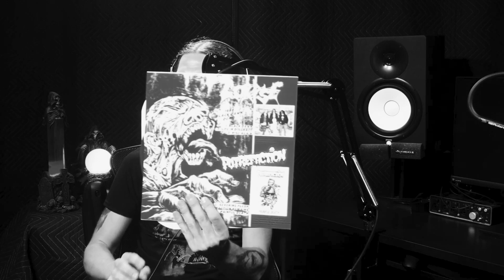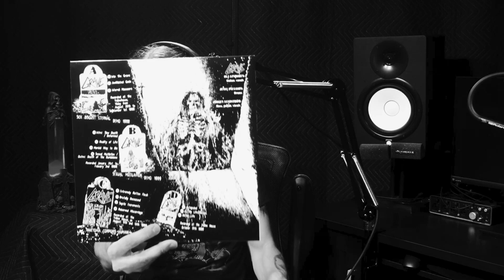1 Hour 37 Minutes with JORGEN SANDSTROM of GRAVE | INTO THE DARKNESS Interview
Jörgen Sandström is a founding member of the Swedish death metal band GRAVE. He was the band’s long-standing Guitarist/Vocalist that played on the classic albums 'Into The Grave’,  'You Will Never See' , and ‘Souless’. From there Jörgen involved himself with other Swedish pioneers such as Entombed and Candlemass. With his body of work extending across numerous styles from The Project Hate MCMXCIX to Krux, it’s Jörgen’s Death Metal résumé that interest us most… one that includes time spent in Putrefaction, Death Breath, Murder Squad, Torture Division, and more, making him the perfect guest to join us INTO THE DARKNESS.

If you like Jorgen Sandström buy his music: